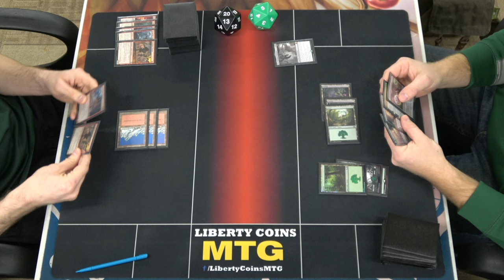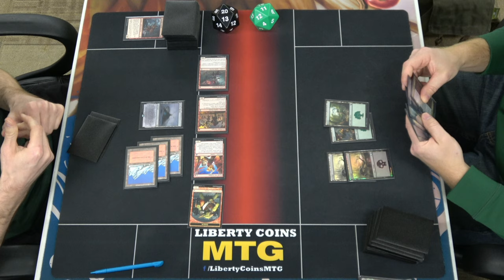Monored Goblins vs Golgari Midrange | FNM 01-07-22 | Round 3